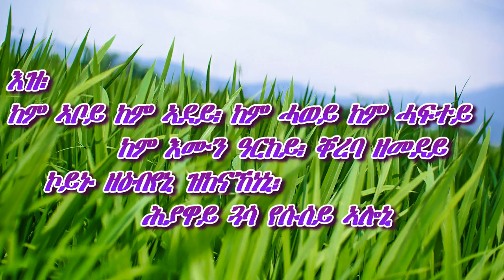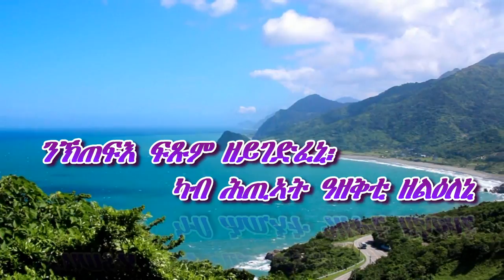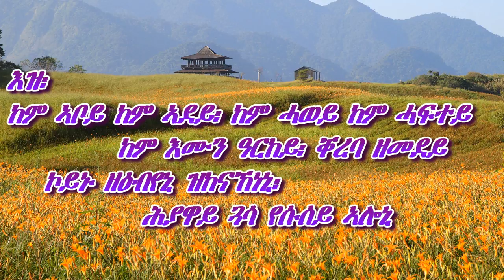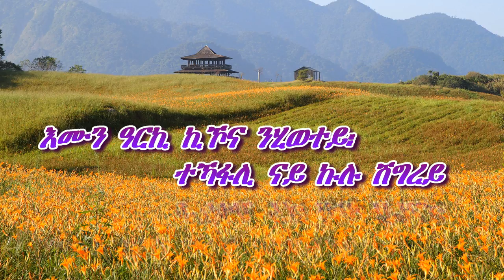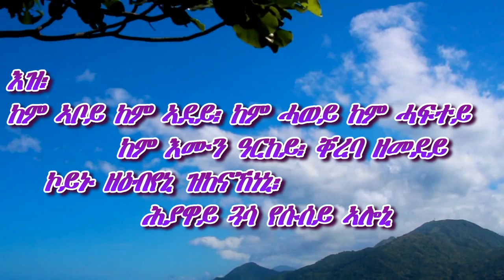Yohannes Misghina lll Hiyaway guasalll Tigrnya Mezmur, New Lyrics clip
Gospel Song
ብ መጀምሪያ ኩሉ ኣምሊኾን ዉዳሴን ን ልዑል ኣምላኽና ይኹን፣ ኣሜን! ኩሉ ካብኡ ብእኡ ንዕዑ እኳ እንተኾነ፣ ዋንነት ግና ነቲ ዘማሪ/ዘማሪት ናይዛ መዝሙር ከምዝግባእ ከነመልክት ንፈቱ።
ቀንዲ ምኽንያታት ናይ ግጥሚ ሓዘል ቪድዮ ክንሰርሕ ካብ ዘተባብዑና፣
1. ኩሉ መንፈሳዊ መዛሙራት ካብ ኣምላኽ ብዕላማ እዩ ናባና ዝለኣኽ፣ ዋላ’ኳ ብ ሓደ ሰብ ይዘመር። መዛሙራት ድማ ገሊኦም ትምህርቲ ሓዘል፣ ገሊኣቶም ድማ ምግላጽ ዝመልኦም፣ ን ኣምላኽ ብ ምልኣት ከነምልኽ ዝመርሑና፣ ናይ ሂወት ለዉጢታት ክንገብር ዘረዲኡና፣ ብዙሕ ካልእ እዉን ዘማልኡ ከም ምዃኖም መጠን እቲ ልቅዕ ግጥሚ ብ ምፍላጥ ኩሉ ኣማኒ ነቲ ሓቅኛ መለእኽቲ ተረዲኡ ንክዓቢ ምእንቲ።
2. ወንጌል ንምስፋሕ፣ ነቲ ቃል ከይፈለጠ፣ ሰብ በቲ ሙዚቃ ጥራሕ ማሚቁ ናብ ምድሓን ዝመጽእ ስለዘየለ፣ እቲ ግጥሚ ነቲ ሓቅኛ ምስጢር ኣምላኽ ን ምርዳእ ክሕግዝ ዝብል ዕላማ እዩ።
3. ግጉይ ኣዘማምራ ናይ መዛሙራትና ንምዉግድ። ቃላቱ ብልክዕ ክኸዉን፣ ከይተጠምዘዘ፣ ከይተጠዋወየን።
4.  ነዚ ሓዲሽ ወለዶ እቲ ናይ ቀደም መዛሙራት ከይኪወሎ ን ከይተጠቀመሉ፣ ከይሰምዖን ከይሓልፍ። ዳርጋ ዝበዝሐ ናይ ቀደም መዛሙራት እናተረስዑ ይኸዱ ስለዘለዉ። ን ዘመናት ዝጸንዕ መንፈሳዊ መልኣኽትታ ዝሓዙ ድማ ስለዝኾኑ፣ ከይንከስሮም ን ምዝኽኻር ኣብ ናይ ቀደም መዛሙራት ጸቂጥና ክንሰርሕ መዲብና።
ኣብ መወዳእታ ን ኩሉ ሰማዒ ናይዚ መዝሙር ነቲ ኦሪጂናል ሲዲ ካብቲ ዋና መዝሙር ብምግዛእ ነቲ መዝሙር ክትባረኽሉ ነተሓሳስብ። ጎይታ የሱስ ኣዕዚዙ ይባርኽኩም።

The Praise Goes to the Almighty God, Amen! However, we believe that the credit and entitlement of this song should be given to the Singer. In this way, we would like to forward all the entitlement and ownership of this above posted song to the singer.
The main reason that has driven us to make Lyrics Videos are:
1. We believe that every Gospel song is God given for a purpose. Gospel songs teaches us, make us worship and praise God, empower us, provide us with some revelations and much more. Thus, we make lyrics videos to give everyone the full message of the Gospel song.
2. To help spread the gospel. Even though the music is very heart warming, it is through understanding the Lyrics that the right message can be spread and be fully accepted.
3.  To Minimize the usage of wrong meanings to the Gospel songs.
4. To avoid leaving behind our old Gospel songs. Many Old gospel songs are being forgotten now adays. We focus more on the Old Gospel songs to provide the new generation the possibility of worshiping and getting strength by Old gospel songs as well.
At last we would like to recommend all listeners to buy the original CD (or purchase online) of the above singer to get full access to his/her songs. Owner of the above song is mentioned in the video.

God bless you all richly!

Jesus is Love Media!